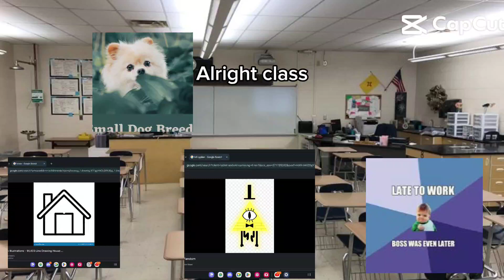October 12, 2023